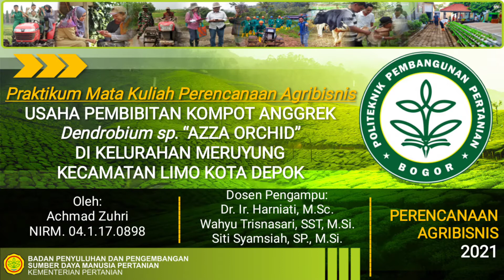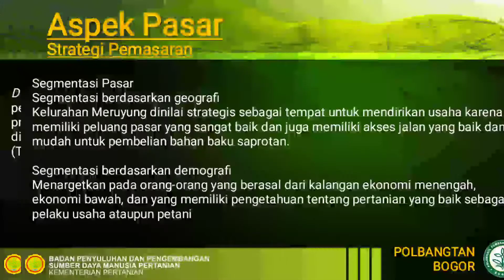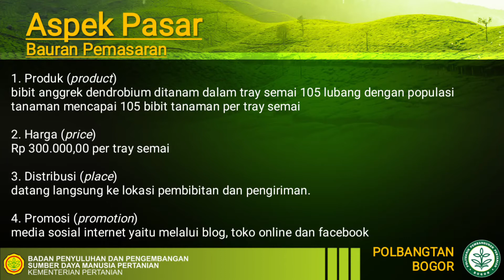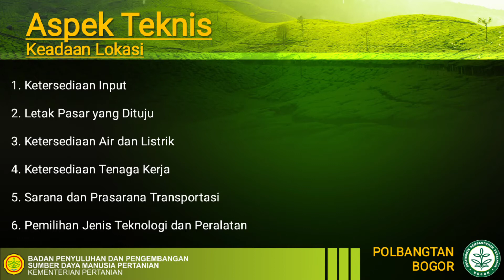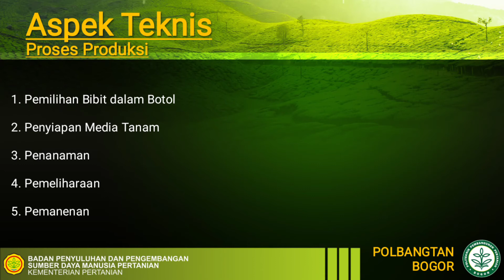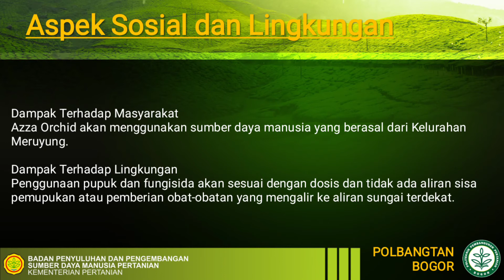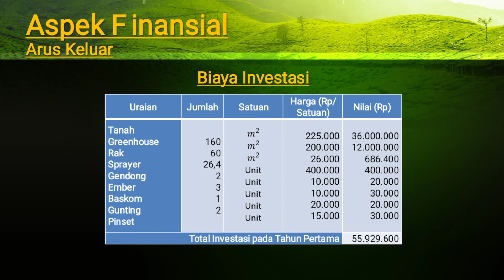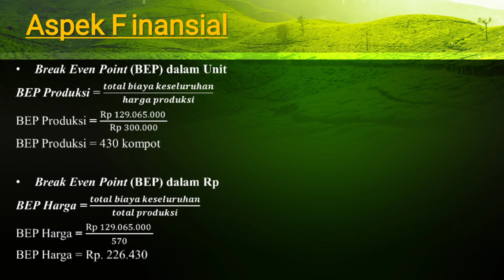A01. ACHMAD ZUHRI - PRESENTASI PRAKTIKUM MANDIRI - PERENCANAAN AGRIBISNIS PERTANIAN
Achmad Zuhri
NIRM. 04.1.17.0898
Tingkat 4A
Semester VII
Program Studi Penyuluhan Pertanian Berkelanjutan
Jurusan Pertanian